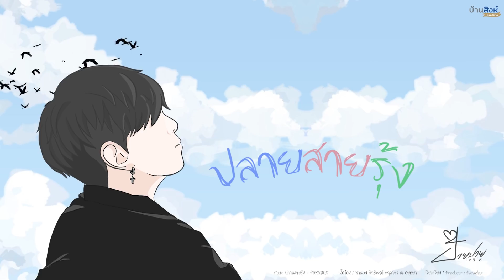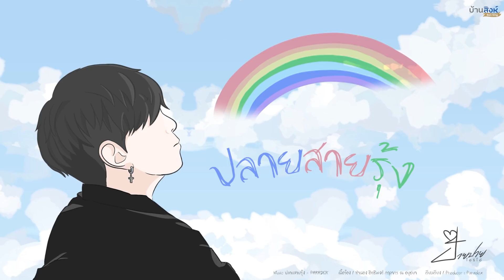ปลายสายรุ้ง - ป๊ายปาย โอริโอ้「Cover Version」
Credit : ปายสายรุ้ง
Re-Arrange : ต้าวอ้วนนิรนาม
Mix & Master : Ratthakan Suwanphakdee
Music Director : P’air Warp
กราฟฟิค: แต้ม บ่าวริมโขง
ภาพประกอบ : คุณฟักแฟง
ควบคุมการผลิต :  ณฐพบ ชาเนตร์ (พี่สิงห์)

ขอบคุณต้นฉบับ
เพลง : ปลายสายรุ้ง
ศิลปิน : PARADOX
ติดตามพาราด็อกซ์ได้ที่